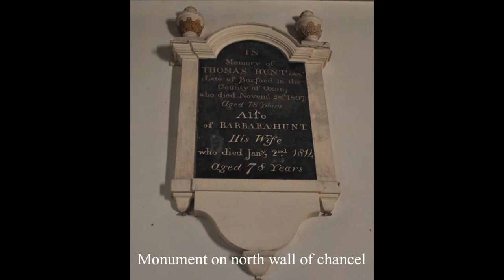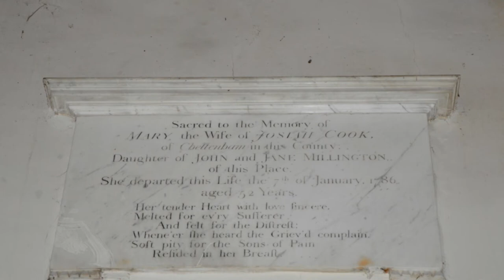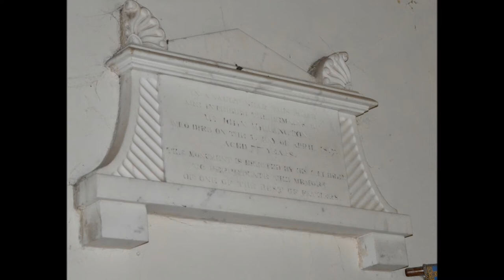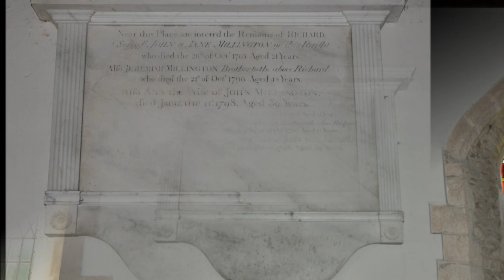Coln Rogers St Andrews Part One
Places to visit in and around Stratford: Coln Rogers

Follow - from the road through the valley you can hear the river Coln murmur through the water-meadows below. Water swirls round the legs of drinking cattle, through the beds of yellow flags, between stepping-stones and past the church winding down to Bibury and the valley's end. This is Old England, Saxon settlements strung along a wooded valley each with it's ancient church: Coln St. Dennis, Coln Rogers, Winson, Bibury. Coln Rogers was the gift of a C12 knight, Roger of Gloster wounded at Walyeson, to the Abbey of Gloucester, for the good of his soul, in 1150. No more than small hamlet that follows the road, the church stands at the end of a narrow lane heading down towards the river.

The church is almost entirely late Saxon, only the Perpendicular tower, south porch and east wall have been added or substantially altered. Characteristic Saxon features betray a woodworking tradition adapted to stone. The angles of the nave have long-and-short work where upright and horizontal stones alternate vertically and the sides of the church have typical early flat pilasters. This is a rare survival, a pre-Conquest building with a 1000 years of history set amongst the water-meadows of a remote Cotswold valley.

The interior of the church is rather plain and indeed heavily restored but it does have a C15 figure of St. Margaret in stained glass and several good C19 windows by Heaton, Butler and Baynes. A substantial west gallery of 1910 supports the organ loft and an impressively primitive chancel arch divides the rectangular plan in two, a layout common to Saxon buildings of this date. On the south of the nave the pilaster is inscribed with a Saxon scratch-dial with five radii and the north wall of the nave has a small, round-headed Saxon window carved from a single block of stone. David Talbot Rice an expert in Byzantine art is buried to the north of the church and by peering over the north-west wall of the churchyard you will see the ruins of C14 building, possibly a priest's house.

The Coln valley is one of our ancient landscapes little altered through the centuries, long may it survive.

The Coln valley crosses the Fosseway just south of Northleach and is about an hours journey from Stratford-upon-Avon.